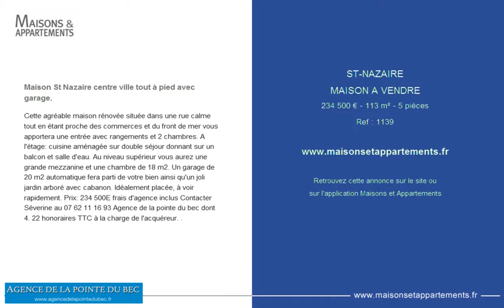ST-NAZAIRE - MAISON A VENDRE - 234 500 € - 113 m² - 5 pièces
Référence : 1139

Maison St Nazaire centre ville tout à pied avec garage.
Cette agréable maison rénovée située dans une rue calme tout en étant proche des commerces et du front de mer vous apportera une entrée avec rangements et 2 chambres. A l'étage: cuisine aménagée sur double séjour donnant sur un balcon et salle d'eau. Au niveau supérieur vous aurez une grande mezzanine et une chambre de 18 m2. Un garage de 20 m2 automatique fera parti de votre bien ainsi qu'un joli jardin arboré avec cabanon. Idéalement placée, à voir rapidement. Prix: 234 500E frais d'agence inclus Contacter Séverine au 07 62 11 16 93 Agence de la pointe du bec dont 4. 22 % honoraires TTC à la charge de l'acquéreur. .

Cette annonce vous est proposée par l'agence AGENCE DE LA POINTE DU BEC